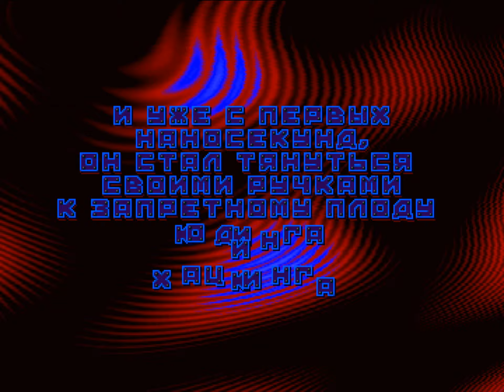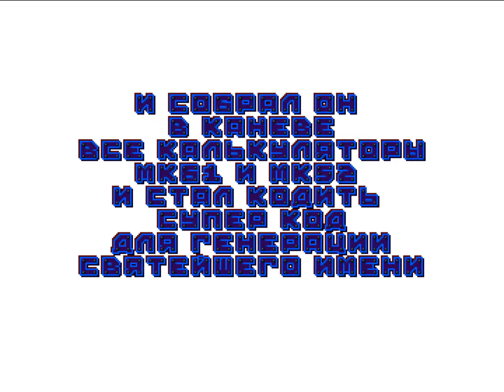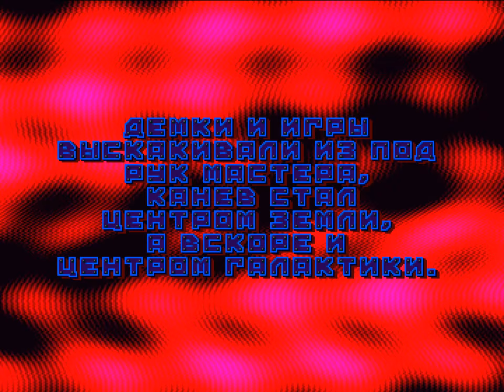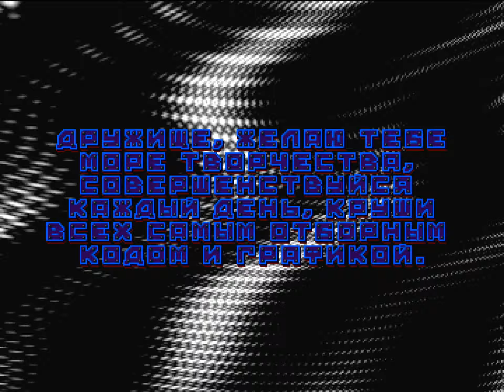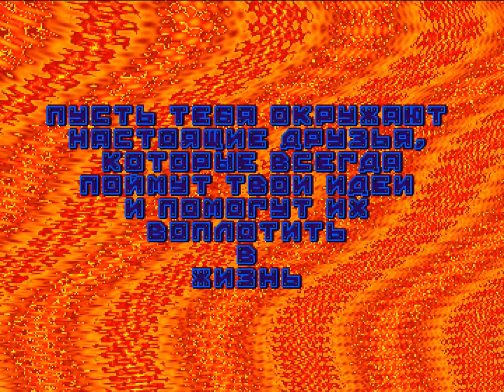ZX Evolution (TS-Conf): "Wayhack" Demo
This is a demo for the ZX Evolution. It was made by Conciousness and you can download it

ZX-Evolution (Ts-Conf and Baseconf):

A Spectrum-compatible computer with improved hardware specifications and using modern peripherals. In addition to the basic core (Baseconf), it also has extended core named TS-Conf, which supports sprites, other extended video modes and have original memory manager.

The ZX Evolution is also called the Pentagon Evolution and the ZX Evo and Pentevo The computer was created in 2009 by Vadim Akimov (LVD), Roman Chuninin (CHRV) and Dmitry Dmitriev (DDp) from the NedoPC group. The computer uses an altera circuit instead of a ULA circuit to change the configuration of the computer.

Technical information:
Processor: Z80, 3.5 or 7 MHz.
RAM: 4 MiB.
ROM: 512 KiB.
Altera EP1K50.
ATMEGA 128 peripheral controller.
Interface for connecting PS/2 mouse and keyboard.
Floppy disk controller КР1818ВГ93, IDE, SD, RS232.
Sound generators: single-bit on port 254, AY, Covox.
Real-time clock.
Interface for connecting a cassette deck
Revision C of the computer also contains a USB output bus